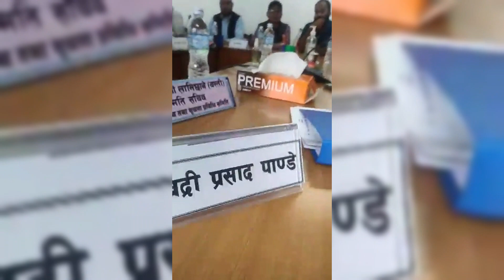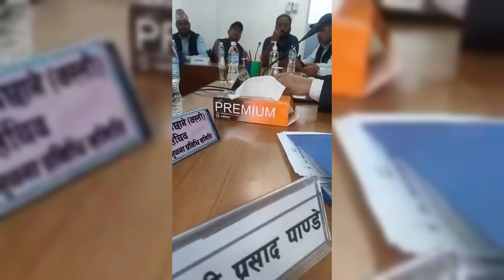महासङ्घ र सरकारले धोका दिए अब प्रधानमन्त्रीले माग सम्बोधन नगरी घर फर्कदैनौं | Rahat Teacher andolan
Bhandari world :- This channel is all about news information.

1) This video has no negative impact on the original works (It would actually be positive for them)
2)This video is also for teaching purposes.
3) It is not transformative in nature.
4)I only used bits and pieces of videos to get the point across where necessary.
5) Some images are also used just for giving the clearance about the topic to the viewers.